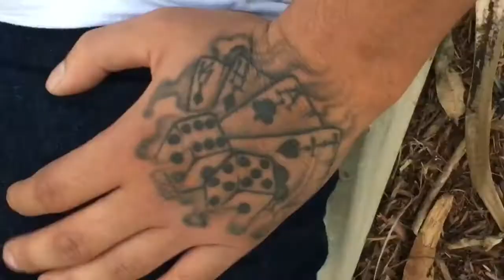Daily_Routine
San Diego Skateboarding